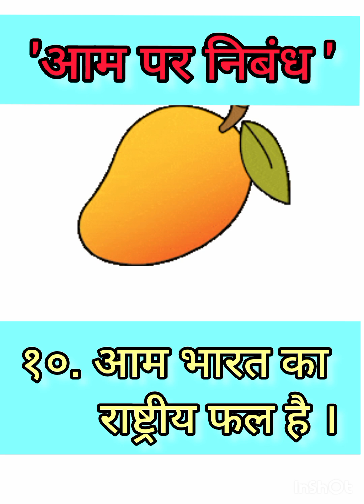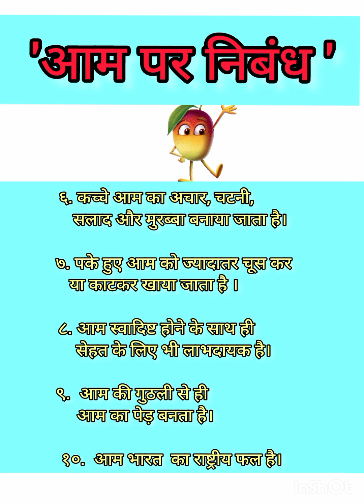10 Easy Lines On Mango in Hindi Essay Writing/आम पर निबंध/Mango Essay in Hindi